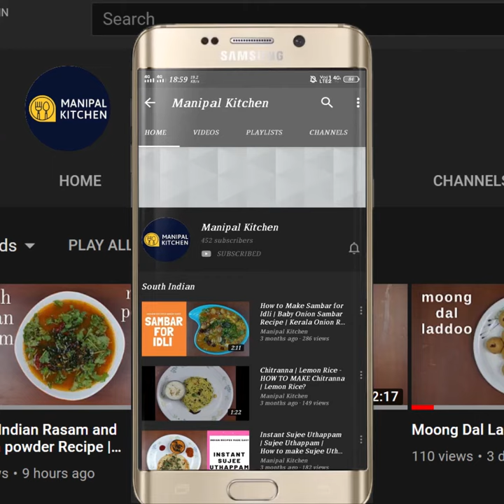Palak Chakli |ರುಚಿಕರವಾದ ಪಾಲಕ್ ಕ್ರಿಸ್ಪಿ ಚಕ್ಲಿ | No Artificial Colour | Manipal Kitchen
Palak Chakli |English Sub-Titles | ರುಚಿಕರವಾದ ಪಾಲಕ್ ಕ್ರಿಸ್ಪಿ ಚಕ್ಲಿ | No Artificial Colour | Manipal Kitchen
Palak as every one knows is a leafy vegetable, which is healthy, and also we prepare a variety of items with it like palak dal, palak puri, palak rice and today i would like to put up palak chakli of my version! Here goes the recipe for palak chakli!
INGREDIENTS:
1. Rice atta - 1 cup
2. Hurigadle powder - 1/4 cup
3. Besan atta - 1 tbsp
4. Cumin seeds - 1 tsp
5. Sesame seeds - 1 tsp
6. Asafoetida powder - 2 pinches
7. Salt - as needed
8. Unsalted amul butter - 2 tsp
9. Water - as needed to make the dough
10. Cooking oil - 2 cups to fry chakli
 FOR PALAK PUREE:
1. Palak leaves 10-15
2. Green chili -1
3. Water - 1/8 cup
PROCEDURE: Wash and chop palak leaves and transfer it to mixie along with a green chili, and little water to grind it to a fine puree. Transfer the grind puree to a bowl.  Add sieved mix of  rice atta , hurigadle powder and besan atta to the bowl.  Add cumin seeds, sesame seeds, 2 pinches of asafoetida powder, butter and salt to it.  Give a mix with your hands.  Add water in steps to make a medium soft dough and rest for 30 minutes.  Later on, pinch out a ball , knead and place it in the chakli mold and press it into round disc of required size and make spirals and fry in oil on medium flame till crispy.  Store it in air tight containers and will remain afresh for about 15 days.  Makes in all around 15 depending on the mold!  yum yum!!
5.